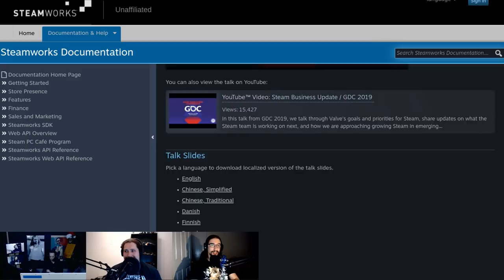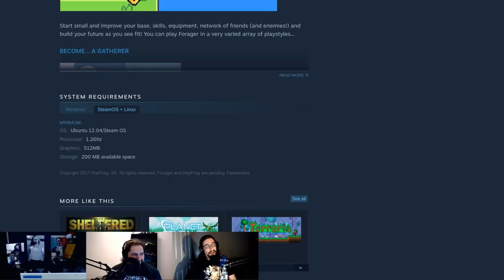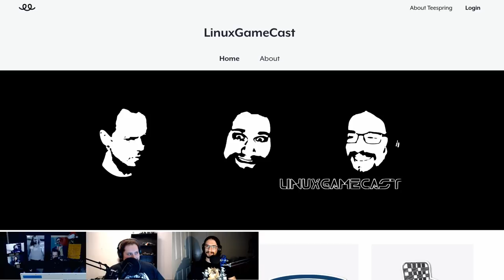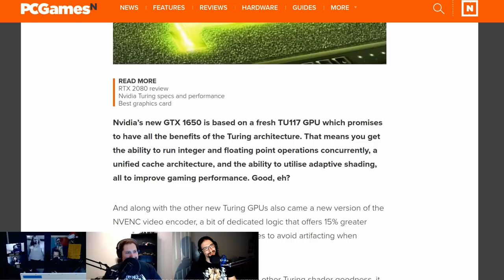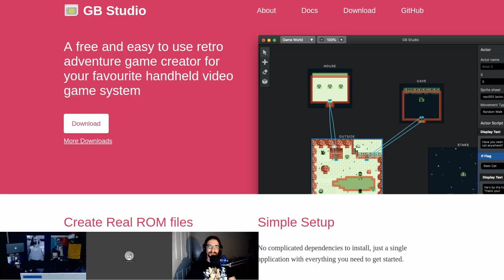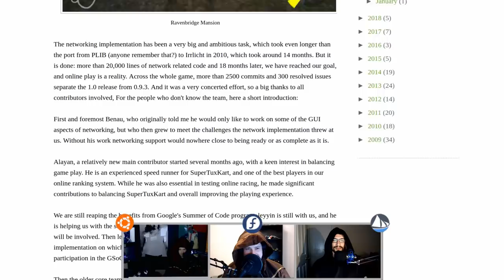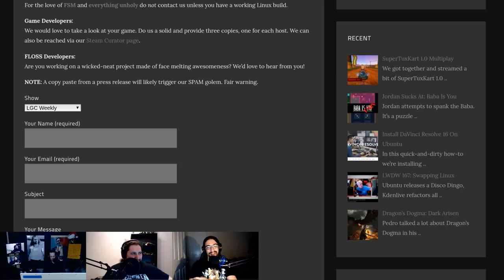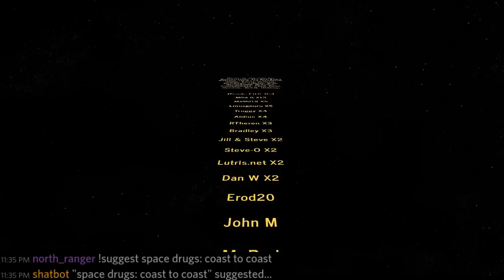LinuxGameCast Weekly 349: Frodeo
Epic challenges Valve to a price match guarantee! Ashes of the Singularity teases a Linux port, NVIDIA updates Vulkan, and we chat with Alan Pope about Snapping Lutris. Then SuperTuxKart 1.0 faces, the CHAIRQASITION!

Timestamps:
03:45 Steams talk at GDC
05:36 Epic challenges Steam
08:10 Ashes of the Singularity coming to Linux
10:46 Forager
12:18 Maos Legacy
14:10 Streampad
16:20 Gunslugs
18:36 Shameless self promotion
21:54 Nvidia Vulkan update
23:42 Nvidia 430.09 drivers
25:15 GTX 1650 lacks Turing NVENC
28:03 GDP Win powered by AMD Ryzen
30:44 Epic Store on Linux with Lutris
32:40 Maze95
34:06 Gameboy Studio
36:28 Alan Pope & Lutris interview
39:24 CHAIRQASITION: SuperTuxKart 1.0
51:21 Hate Mail